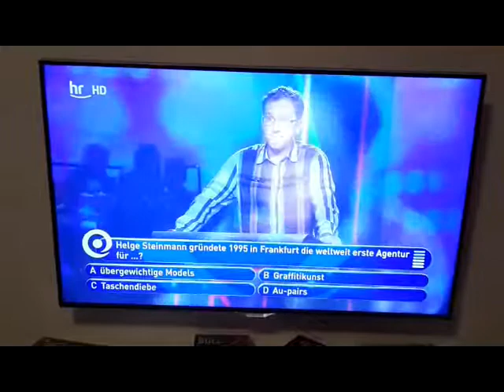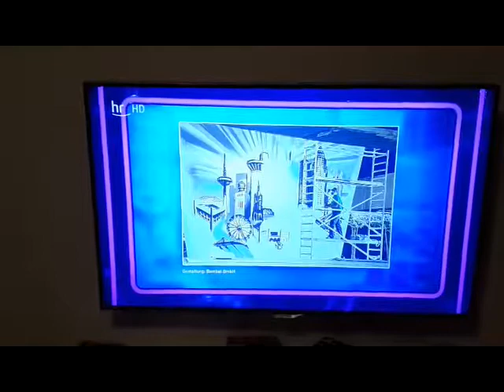Das große hessenQuiz" - Graffitikunst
Die weltweit erste Agentur für Graffitikunst 1995 in „Das große hessenQuiz - Graffitikunst”
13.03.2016 um 22.15 Uhr Hessischer Rundfunk HR